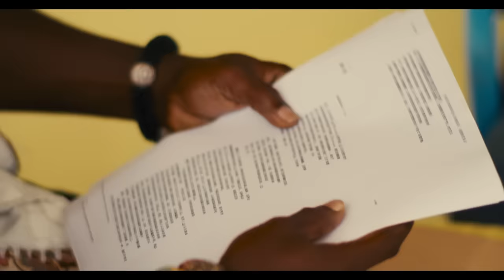Stonebwoy - Greedy Men (Official Video)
Directed By: Yaw Skyface
Produced by: Rock Steady
Mastered By: Rock Steady